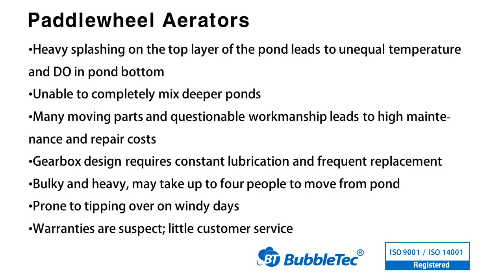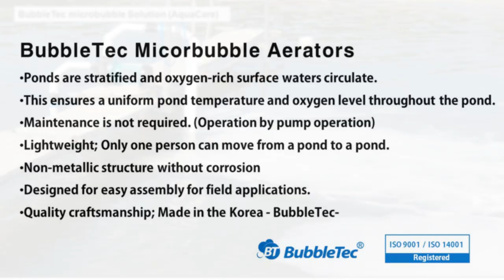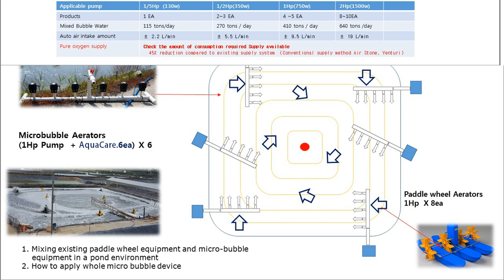수산 양식 Micro Bubble Solution for Fish Farm "새우양식 "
Innovative microbubble solution for shrimp farming (aeration and oxygen supply)
After understanding and recognizing the characteristics, weather conditions and risks of white shrimp farming at various sites
BubbleTec® has successfully applied micro-bubble technology to fish farms and exceeded expectations.
Micro-bubble projects maximize the profitability of shrimp farms by reducing agricultural risks and environmental impacts.

Apply BubbleTec® 's innovative technology.

• The goal is to improve the biological environment and prevent disease outbreaks.
• Reduce energy costs during the day and night and create an optimized fish welfare environment
• Maximize the profitability of shrimp farmers.
Giải pháp microbubble sáng tạo cho nuôi tôm
Sau khi hiểu và nhận ra đặc điểm, điều kiện thời tiết và rủi ro của nuôi tôm thẻ chân trắng tại nhiều địa điểm khác nhau
BubbleTec® đã áp dụng thành công công nghệ microbubble cho các trang trại nuôi cá và vượt quá mong đợi.
Các dự án bong bóng siêu nhỏ tối đa hóa lợi nhuận của các trang trại nuôi tôm bằng cách giảm rủi ro nông nghiệp và tác động môi trường.

Áp dụng công nghệ tiên tiến của BubbleTec®.

• Mục tiêu là cải thiện môi trường sinh học và ngăn chặn dịch bệnh bùng phát.
• Giảm chi phí năng lượng vào ban ngày và ban đêm và tạo ra một môi trường phúc lợi cá tối ưu
• Tối đa hóa lợi nhuận của người nuôi tôm.

 [Range of use]
 Nano Microbubbles
Oxygen Microbubbles
CO2 Microbubbles
Nitrogen Microbubbles
Ozone Microbubbles

 [Company]
 BubbleTec Co.,Ltd .
 (Zip Code.22104) 147, SeoKjeong-ro, Michuhol-Gu,  Inchon, Korea